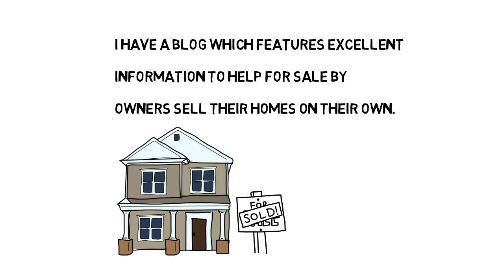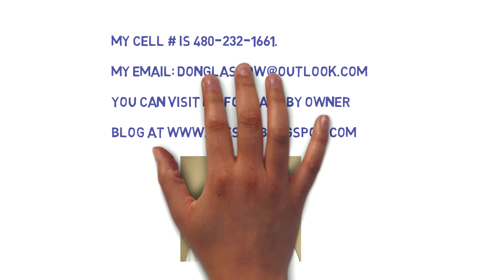For Sale by owner 1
For sale by owner info